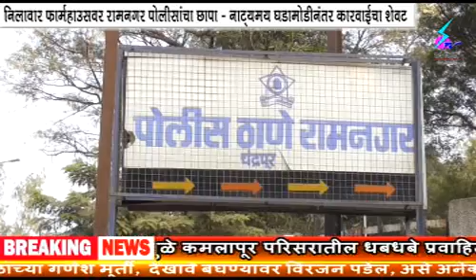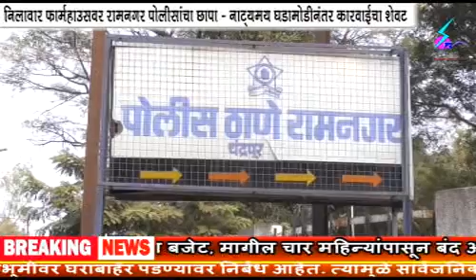20 August 2020 Search Tv News Chandrapur - नीलावार फार्महाउसवर रामनगर पोलिसांचा छापा - नाट्यमय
नीलावार फार्महाउसवर रामनगर पोलिसांचा छापा - नाट्यमय घडामोडीनंतर कारवाईचा शेवट